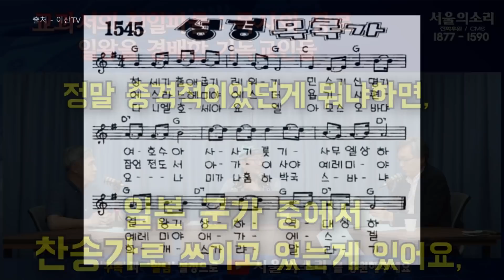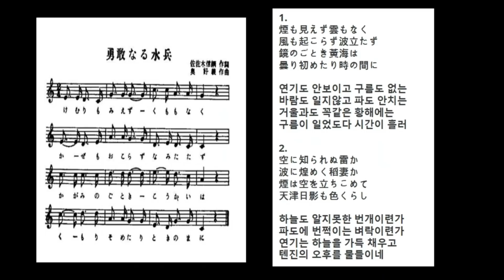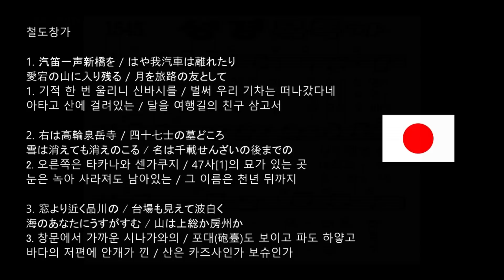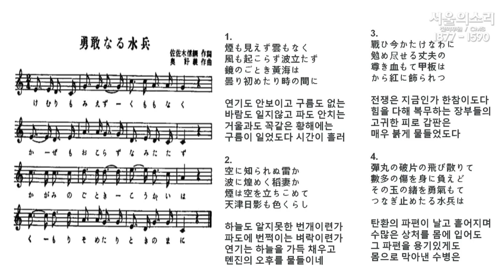일본군가를 찬송가로 사용한 개신교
일본군가를 찬송가로 사용해온 개신교의  과거를 돌아봅니다.